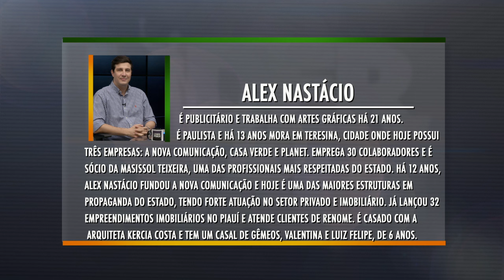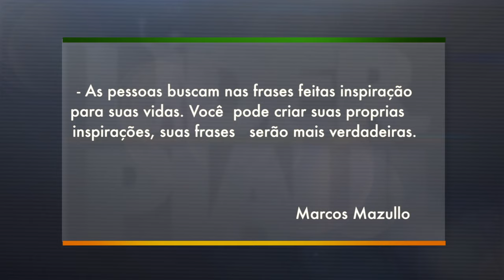Programa Líder Piauí - BLOCO 01 - 10.01.2015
O programa Líder Piauí deste domingo(10/01) contou com a participação do publicitário Alex Nastácio.